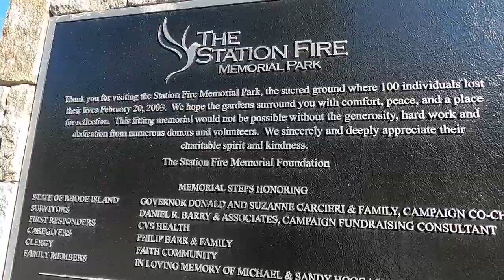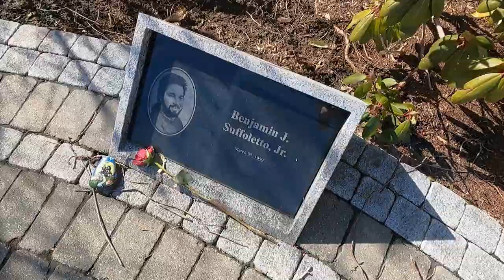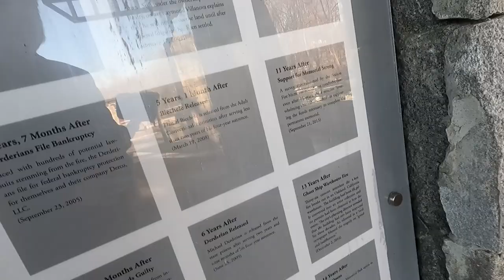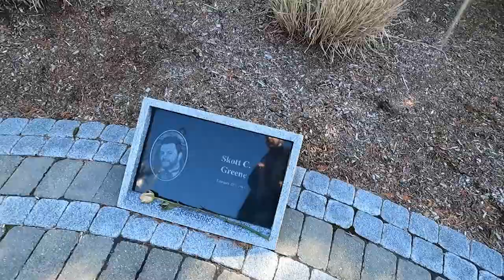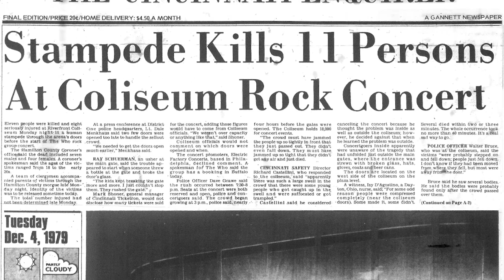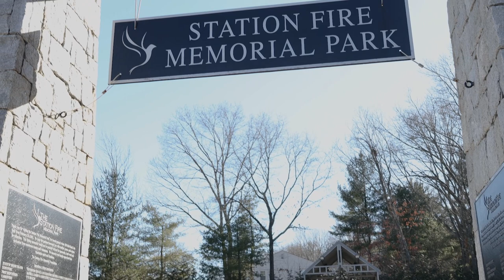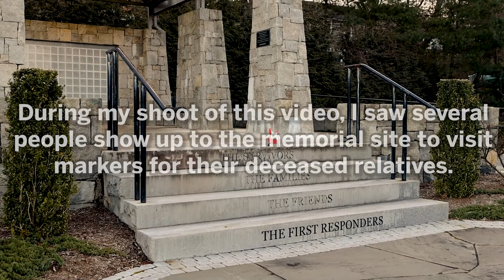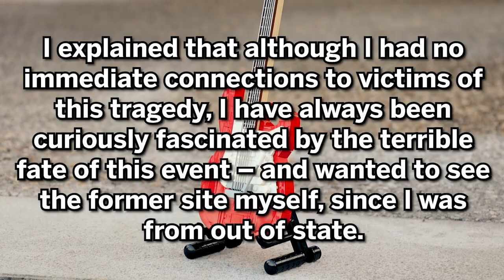Visiting the Station Nightclub Fire Site: 20 Years Later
Exactly 20 years ago, one of the worst tragedies occurred in rock music history when a small concert venue caught fire and claimed the lives of 100 people. Now in February 2023, the site of the disaster has been converted to a small park to remember the victims.

This is a small montage recorded by me with my cameras on site of the memorial park where the horrific Great White Station Nightclub Fire commenced on February 20th, 2003. Shortly before the 20th anniversary, I took a road trip from Manhattan to West Warwick, Rhode Island with my camera gear to pay respect to the location of this tragedy. I was a high school student at the time of the fire, and as a fan of heavy rock, this fateful story has always fascinated me due to the unfortunate events which led up to the ultimate disaster.

My gear:

Canon EOS R Mirrorless Camera
Samson G-Track Microphone
Adobe Premiere
Adobe Audition